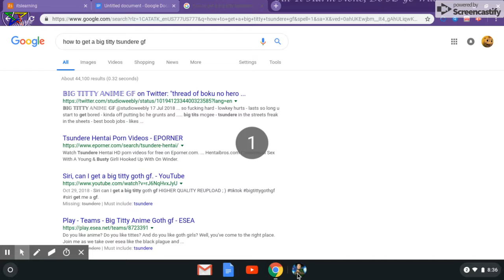Introducing Porphyria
I am so very excited to introduce my buddy pal.